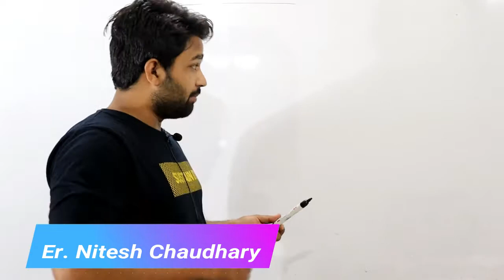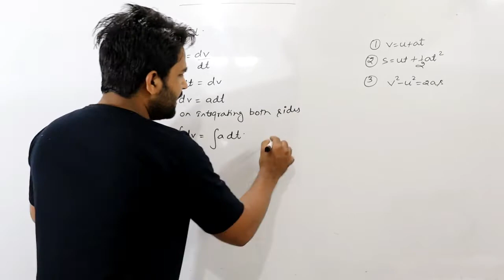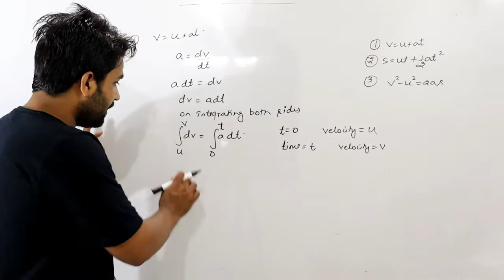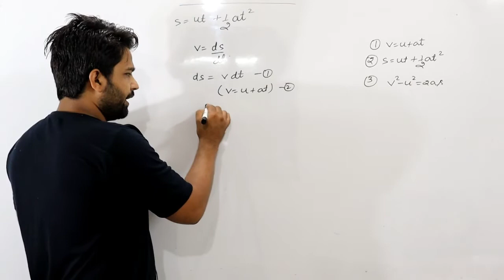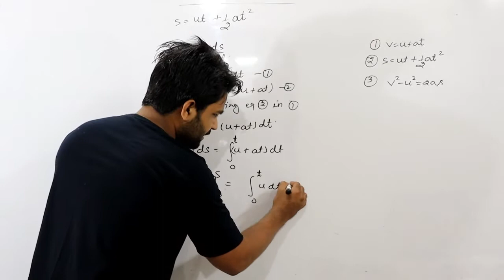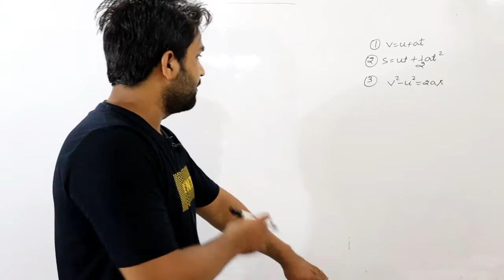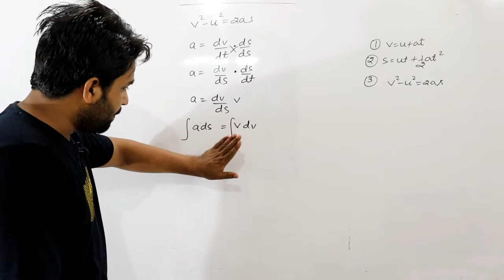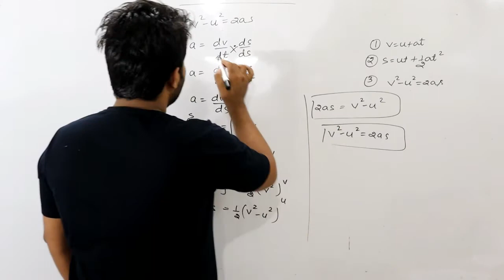Equation of motion by calculas method || class 11th physics chapter-3 Motion in straight line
This video is about proof of equation of motion by calculas method

if you have any doubt then ask as in comment section